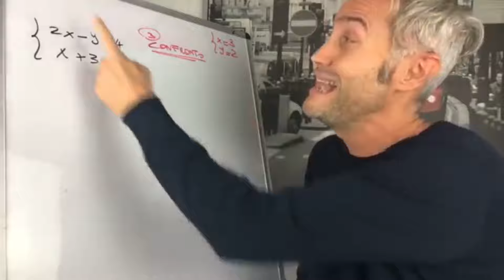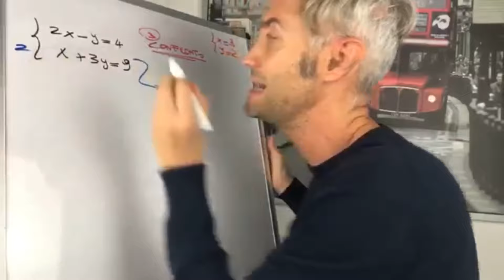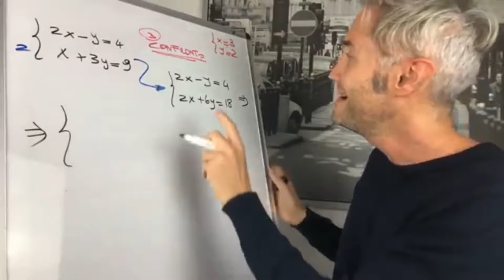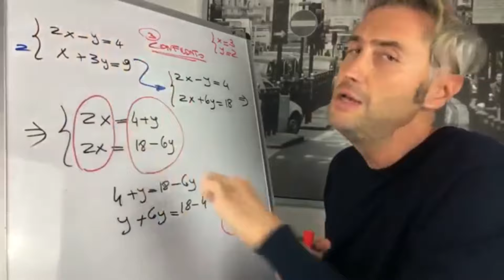SISTEMI LINEARI metodo di CONFRONTO - la matematica che ci piace, matematica liceo scientifico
Ciao miei lovv! A proposito di sistemi lineari, oggi sul tubo la matematica che ci piace ecco a voi una pillola su un esercizio svolto e commentato su sistemi lineari metodo di confronto. Matematica liceo scientifico non ti temiamo!

CERCA I VIDEO CHE TI SERVONO in TELEGRAM con questo BOT